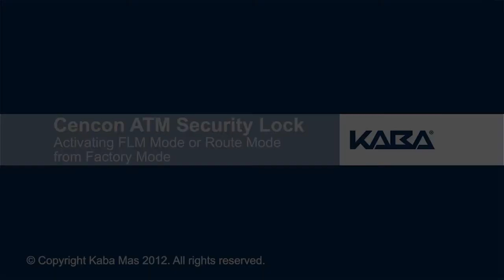Cencon Gen 2 Lock: Activate from Factory to FLM or Route Mode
How-to Activate a Cencon Gen 2 Lock from Factory Mode to FLM or Route Mode